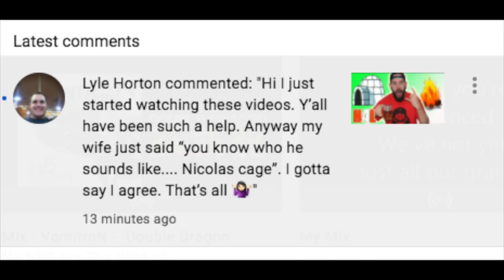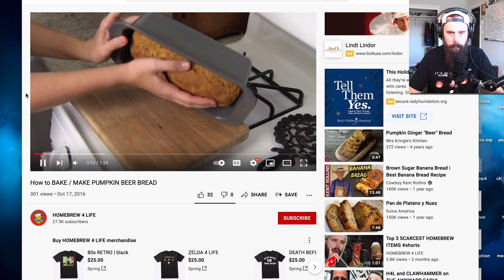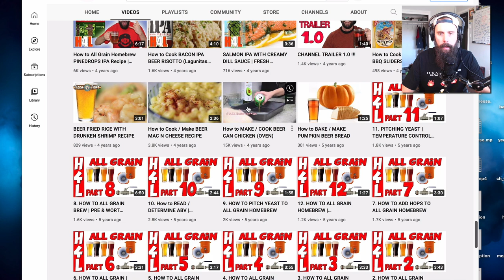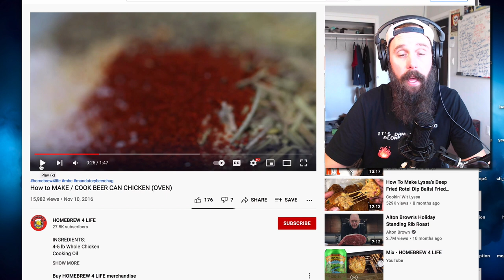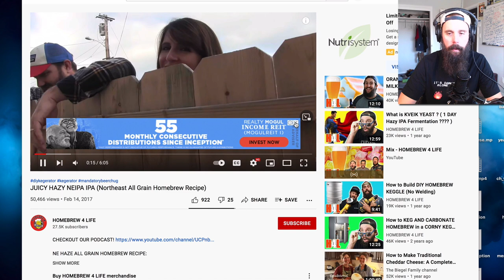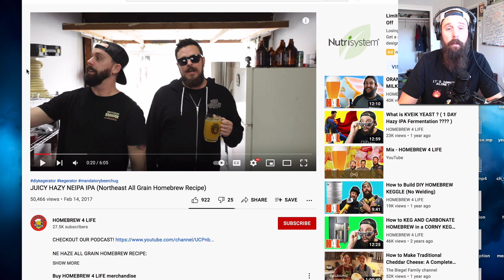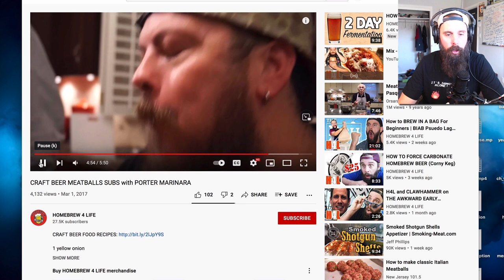WATCHING OUR FIRST VIDEOS